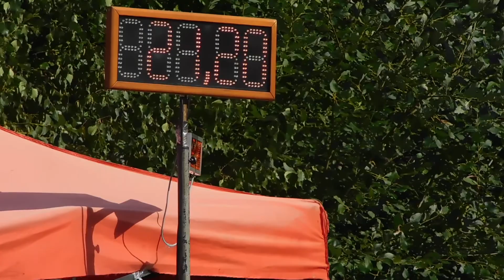SDH Mrákotín ženy, Studená, 11.8.2018